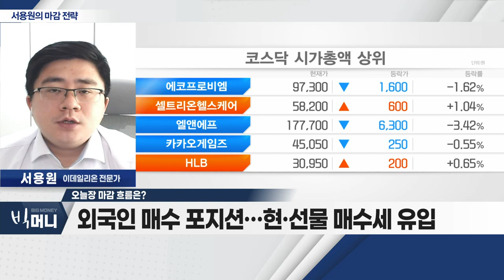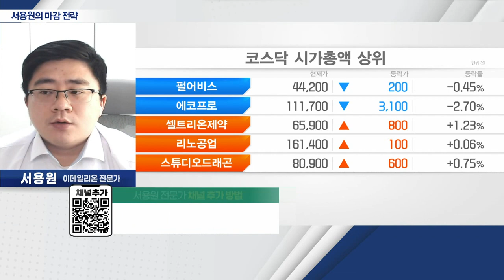코스피, 美 증시 조정에도 반등세 유지_서용원 마감 전략 (20230119)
- 코스피, 美 증시 조정에도 반등세 유지
- 외국인 매수 포지션… 현·선물 매수세 유입
- 2,360P 지지 여부 중요… 조정 시 실적주 매집 가능